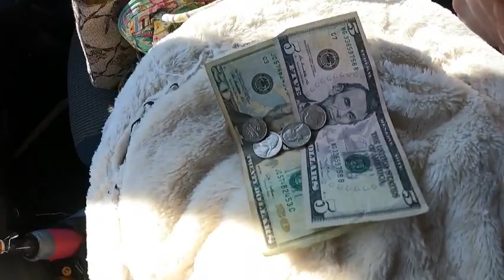Back Forty Scrap, No Tall Weeds And Scrap Moola!!!